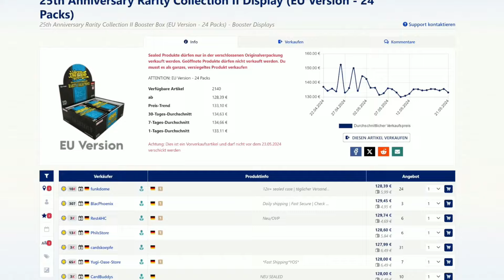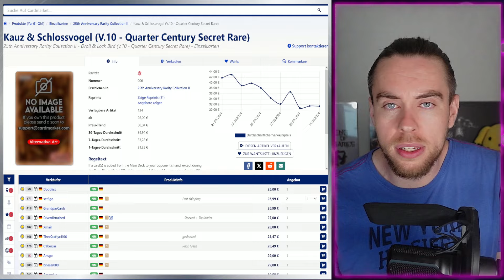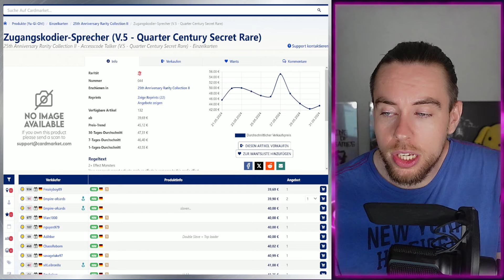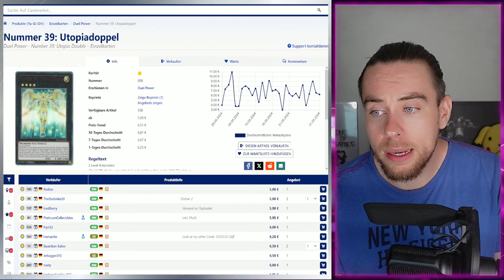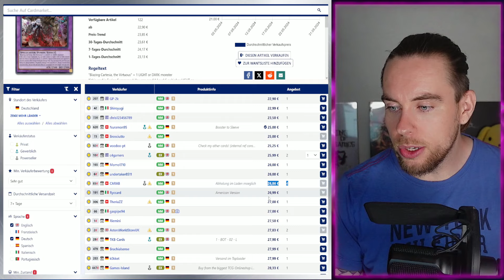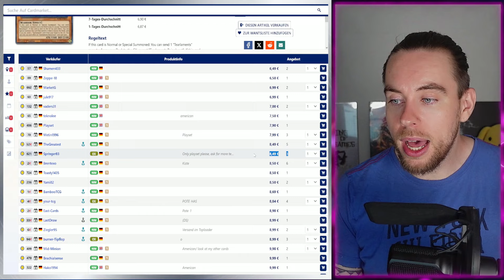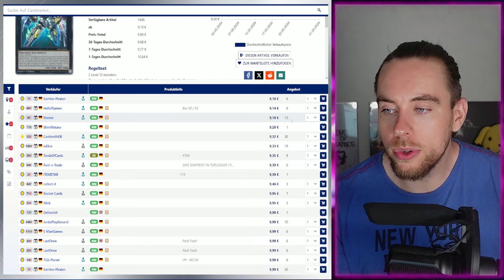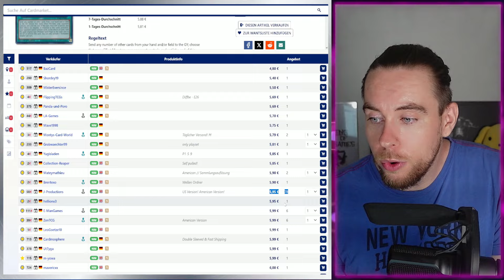MARKET WATCH: Yu-Gi-Oh! wird wieder TEUER | NEUER FTK | HYPE & BUYOUTS | Rarity Collection 2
Du bist auf der Suche nach innovativen Spielmatten und möchtest dich gern mit Clothmats ausstatten?
Dir fehlen die passenden Sleeves für dein Deck?

► Spare mit "Yami5" 5 % auf deine Bestellung!

Du bist auf der Suche nach dem besten Deal für Einzelkarten?
Seriöse Verkäufer sind ein Muss?
Uns bei jeder Transaktion möchtest du einen Ansprechpartner haben?
Dann bist du bei Cardmarket genau richtig!

► Die Plattform mit den besten Preisen!

MARKET WATCH: Yu-Gi-Oh! wird wieder TEUERER | NEUET FTK | HYPE & BUYOUTS | Rarity Collection 2